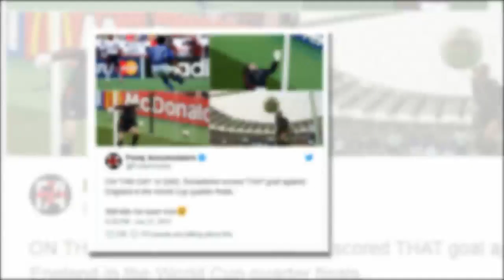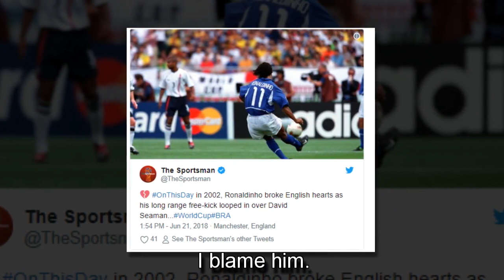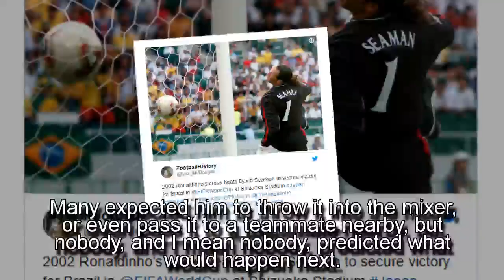Breaking News-On This Day In 2002: Ronaldinho Scored 'That' Free-Kick Against England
16 years ago today, the magician that is Ronaldinho broke the hearts of millions when his, let's just say, unexpected free-kick found the back of the net.